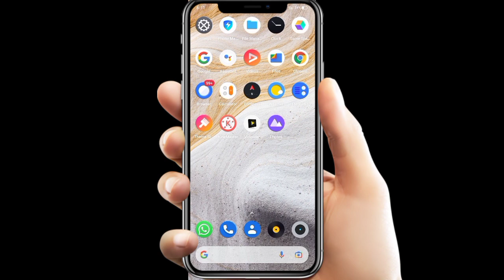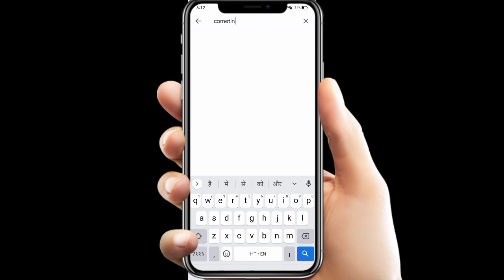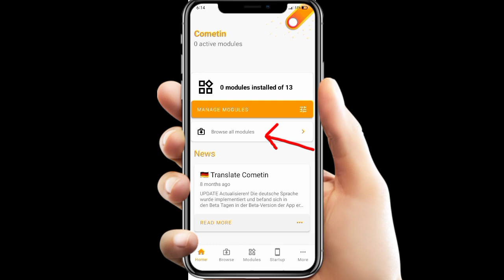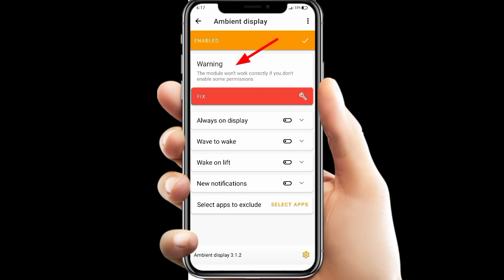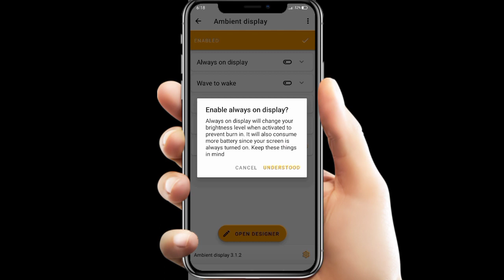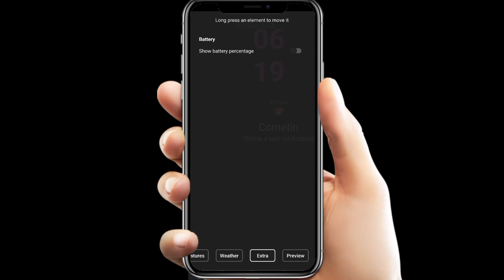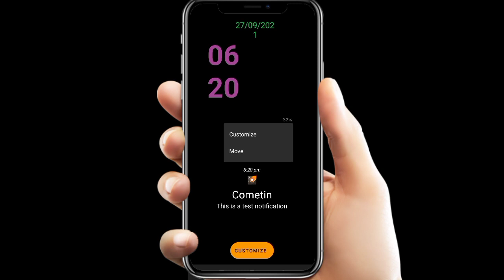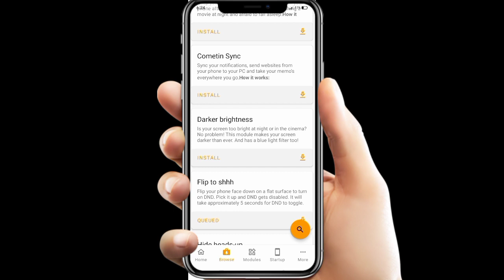Enable Ambient Display On All Devices | किसी भी फोन मे Ambient Display मे का उपयोग करना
Apna Tech Guide
Apna Tech
अपना टेक गाइड
Hello Friends Today video I am going to show you how ENABLE AMBIENT DISPLAY ON XIAOMI AND REDMI DEVICE | ENABLE GOOGLE AMBIENT DISPLAY | AMBIENT DISPLAY